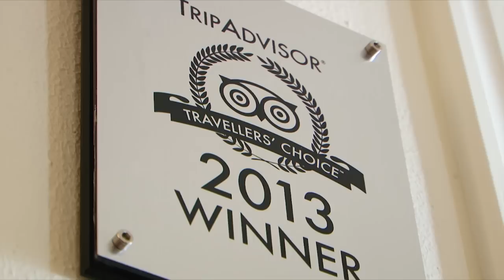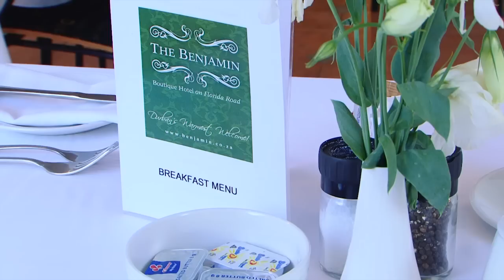Top Hotels in Durban | The Benjamin Hotel Accommodation Durban | Luxury Hotels Durban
Situated in the heart of Berea along the vibey Florida Road, come and discover one of the top luxury hotels in Durban - The Benjamin Hotel.

From the moment you step through the front doors you will be embraced by a
sensation of old world charm and lavishness that endears the hotel.

Enjoy a revitalising lunch in the garden next to the glistening swimming pool and bask in the temperate Durban weather.

The Conference facility caters for up to 32 delegates.

The hotel offers forty-three exquisitely furnished rooms; all rooms are air conditioned and have en-suite bathrooms.

All rooms come equipped with satellite television, wireless internet and a writing desk.

Breakfast at the Benjamin is a splendid culinary feast with wonderful freshly baked treats, juicy fruits, and a smorgasbord of other delicious delicacies.

The freshest coffee and friendly staff will get you off to a great start for the day ahead.

The hotel is situated in close proximity to Ushaka Marine world, the Moses Mabhida Stadium and the Durban ICC.

The Benjamin Hotel, where the charm of yesteryear intertwines quietly with modern sophistication.